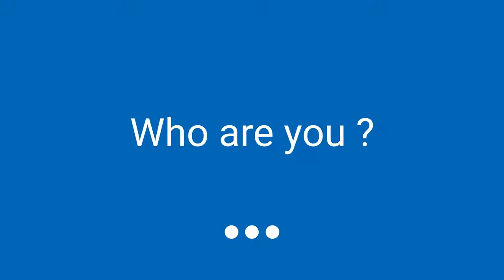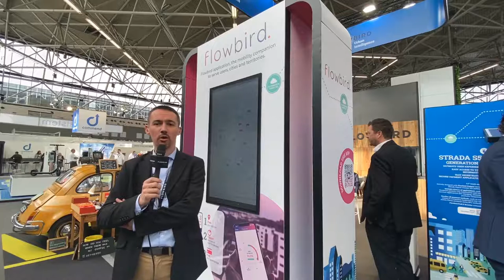Tell us more about flowbird app?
📍 During the Intertraffic exhibition, we had the pleasure to meet Yvain Malsot, Chauvin, Head of Mobile Product of Flowbird, who explained us flowbird app.

The flowbird app is a mobility solution from Flowbird Group, which can be adapted to the territories where it is activated. It evolves by integrating functionalities that allow users to manage their mobility path with their vehicle more efficiently.